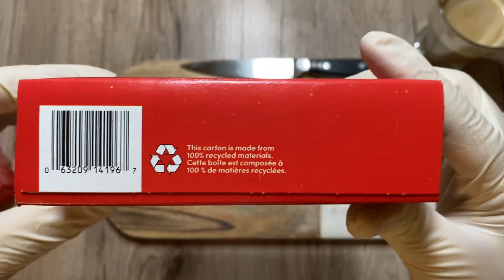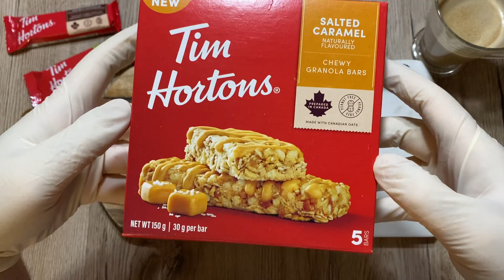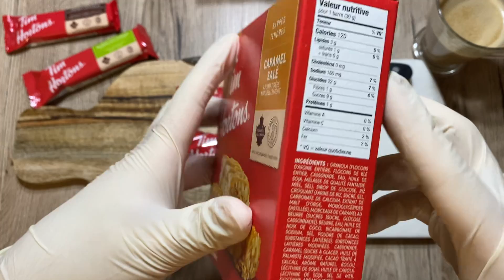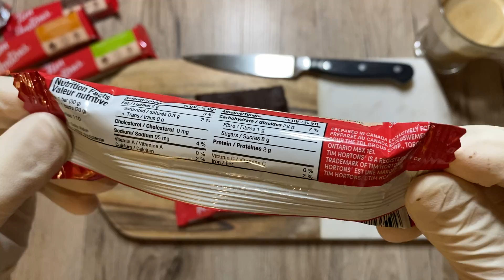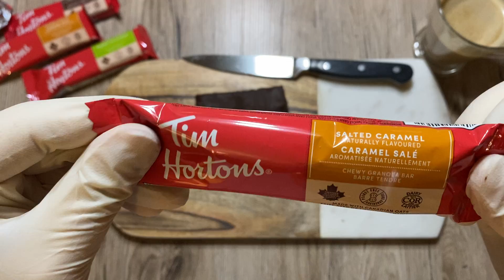[ASMR] TIM HORTONS GRANOLA BARS, Double Chocolate, Salted Caramel and Apple Fritter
I wanted to try these because well... it's from Tim Hortons! I was curious to find out why this company was interested in getting into that market... Something must give, right? Well they are good, but nothing special... I've had better, cheaper granola bars, but nevertheless they are a great snack with a cup of joe in the morning! My favorite one is the salted caramel, quite delicious ;).